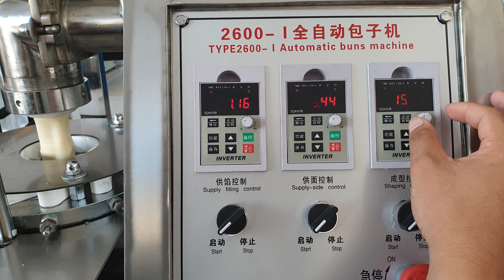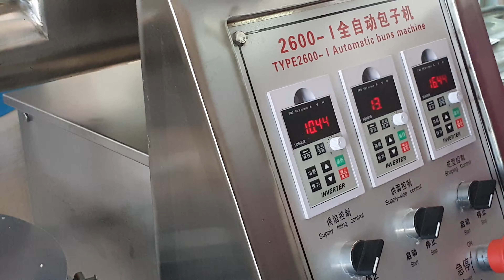PART 2 EJAS MESIN PAU PEMBEKAL MESIN PAU MALAYSIA 0199111017